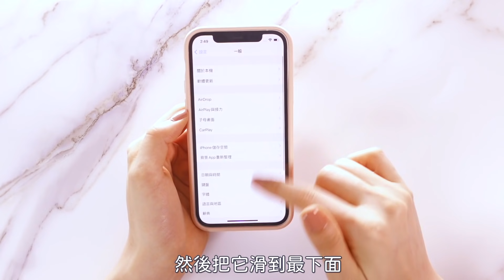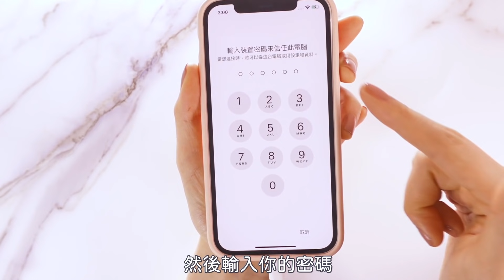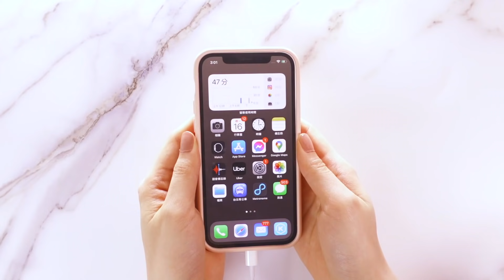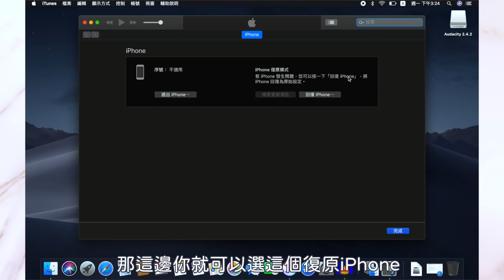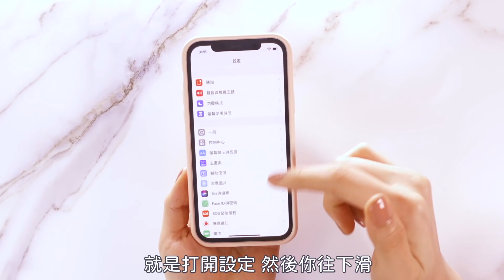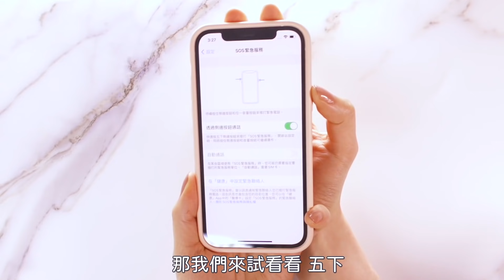iPhone 12 當機必學 重開機 復原模式 教學！ 更新失敗 備份失敗 iOS 14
iPhone 12當機要怎麼辦？備份跟更新iOS14都有卡住的風險，卡在蘋果logo畫面要怎麼重新開機跟進入恢復模式呢？今天的教學讓你輕鬆學會自救小技巧！